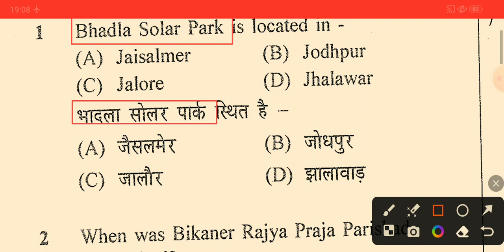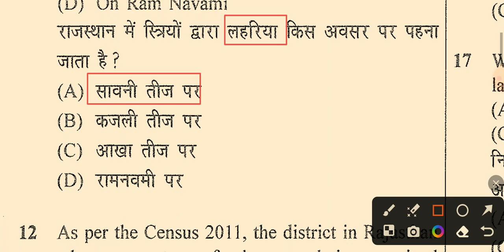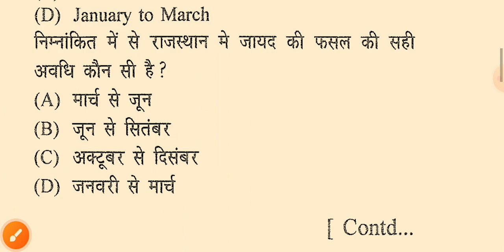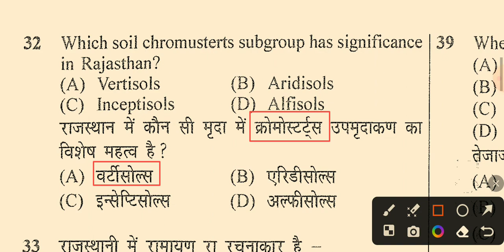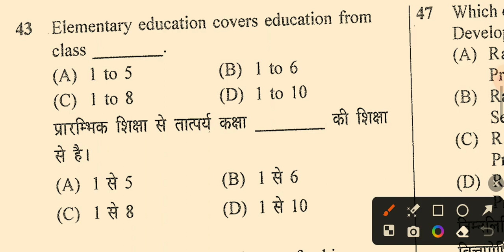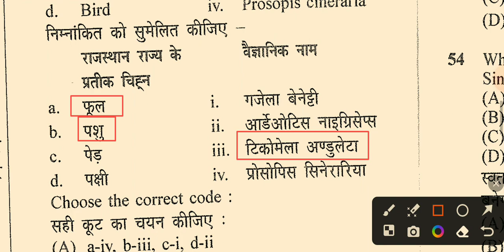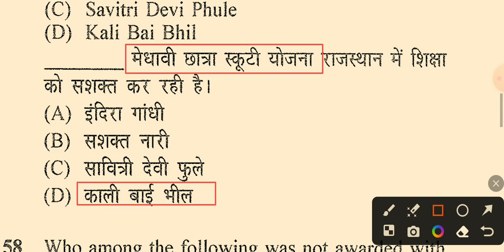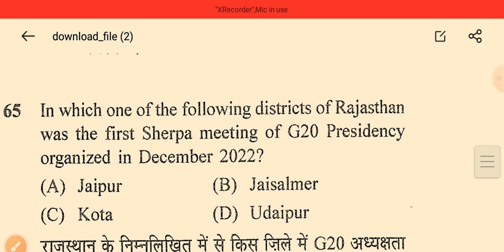REET MAINS EXAM(Hindi) 26 FEB 2023 LEVEL -2 RAJASTHAN GK PREVIOUS QUESTION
Rajasthan REET MAINS EXAM(Hindi) 26 FEBRUARY 2023 LEVEL -2  RAJASTHAN GK PREVIOUS YEAR QUESTION | BY @Mksir99
morning shift

RSMSSB, RPSC, REET, राजस्थान की आगामी परीक्षाओं के लिए अति महत्वपूर्ण वीडियो

Introduction
In this video Mksir99 has given excellent explanation of RAJASTHAN GEOGRAPHY HISTORY ART CULTURE questions asked by Rajasthan Subordinate and Ministerial Services Selection Board (RSMSSB)

इस वीडियो में Rajasthan Subordinate and Ministerial Services Selection Board (RSMSSB) द्वारा पूछे गए प्रश्नों की शानदार व्याख्या @Mksir99 द्वारा की गई